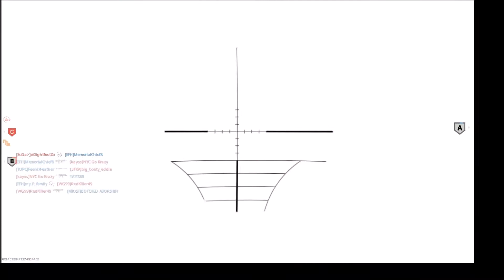COD MW Did You See That